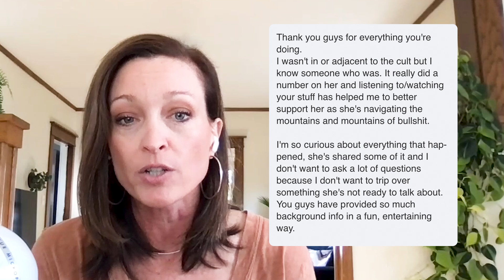Lust, Lies, and Water Towers | Letters from the Listener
On today's episode we read feedback we've received from other former members of The Living Word and one curious local of Kalona, Iowa who observed from afar, but instantly knew that Shiloh was anything but normal.

Contact Oops!